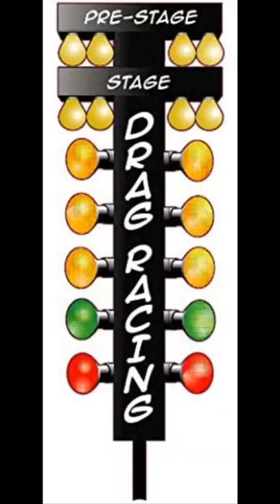Drag Race 1/4 mile - Hot Wheels. Pietro (Bugatti EB 110 SS) v.s Maria (Porsche Carrera)